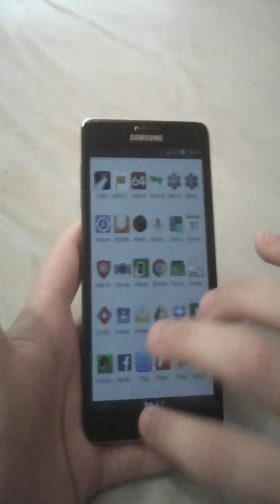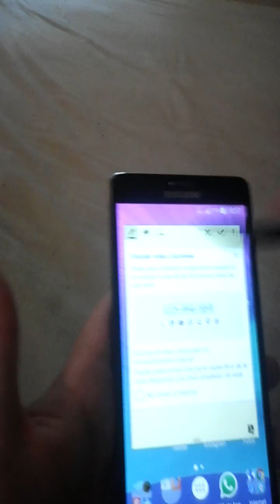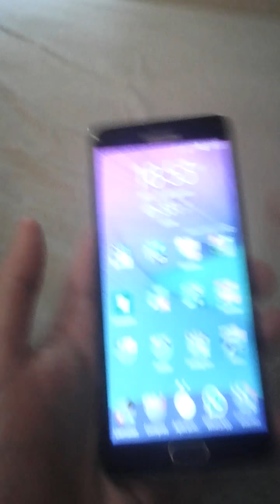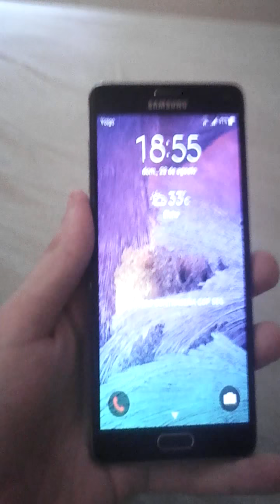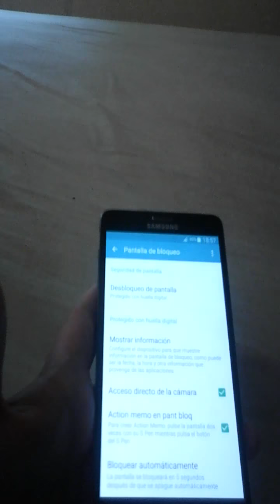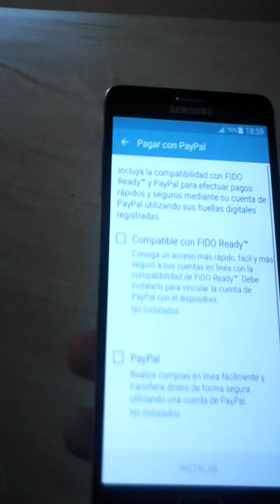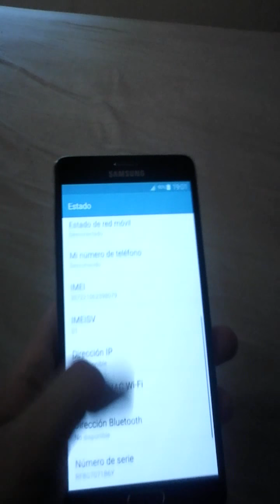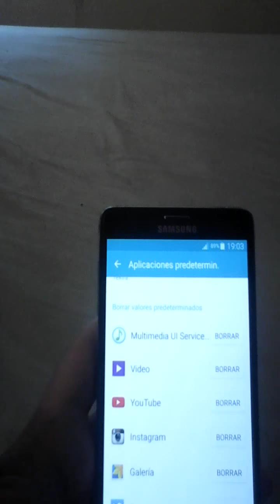Review Samsung Galaxy Note 4 | TuAndroidGalaxy #30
Como ya dije en mi anterior vídeo, hoy os traigo la review del Samsung Galaxy Note 4.